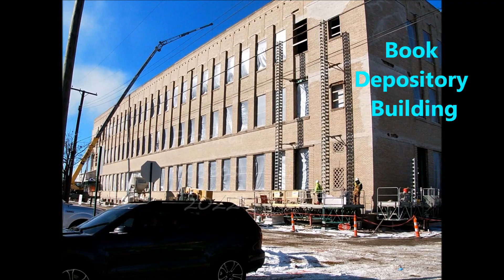Michigan Central: Abandoned Train Station Reborn as Ford's Corktown Campus For Autonomous Vehicles!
Detroit's abandoned Train Station has been reborn and restored by Ford Motor Co., as the new hub of It's Corktown Campus for development of autonomous vehicles.